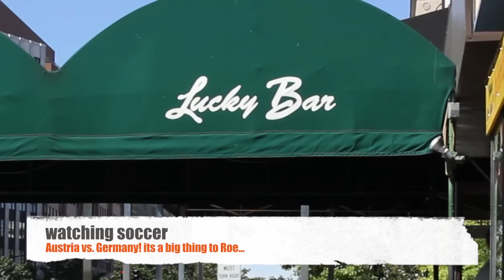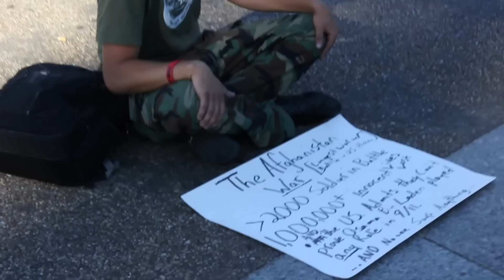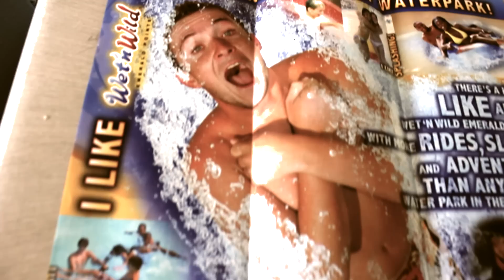(Pt4) American Roadtrip - Washington DC